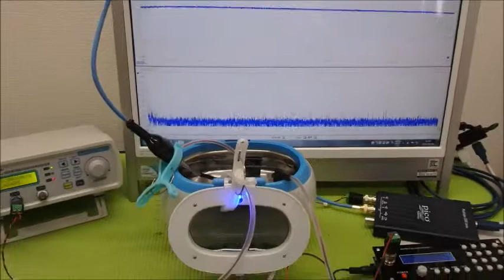音圧測定・解析に基づいた、超音波のコントロール技術 ultrasonic-labo